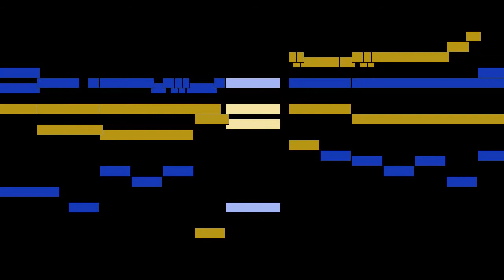Jean-François Dandrieu - Mvt. 5.1, Plein Jeu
Mvt. 5.1, Plein Jeu, from Suite No. 2, Pièces and Magnificat en D, by Jean-François Dandrieu, with animated score.

FAQ:

Q: Who is Jean-François Dandrieu?
A: A French Baroque composer, harpsichordist and organist.